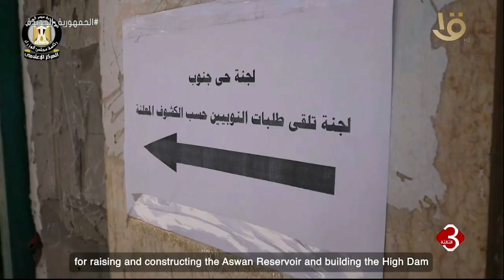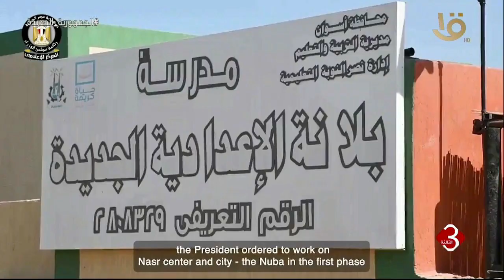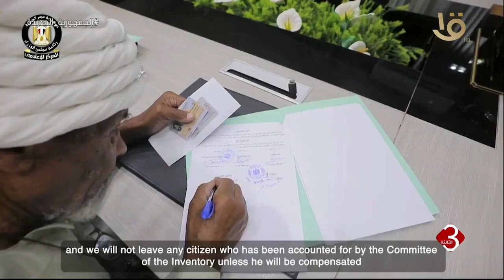نشرة الثالثة | تنفيذا لتوجيهات الرئيس السيسي.. صرف تعويضات للمتضررين من أهالي النوبة